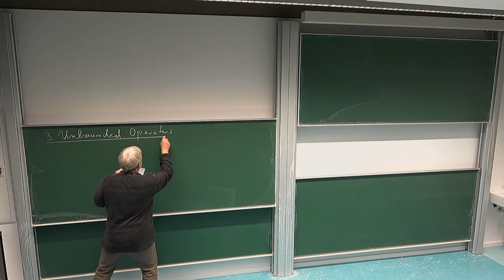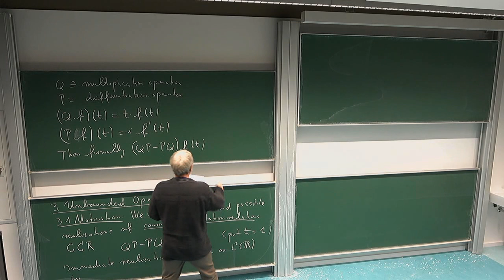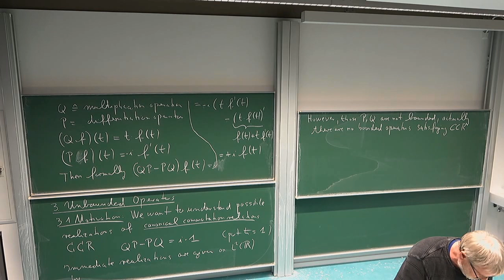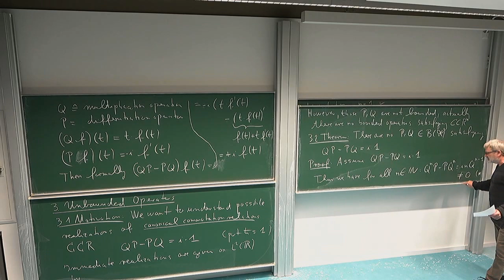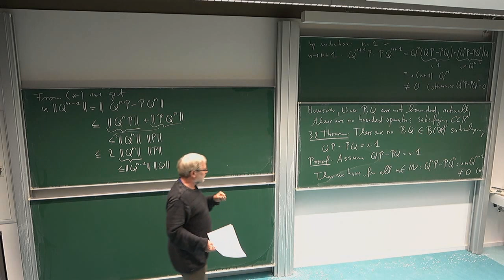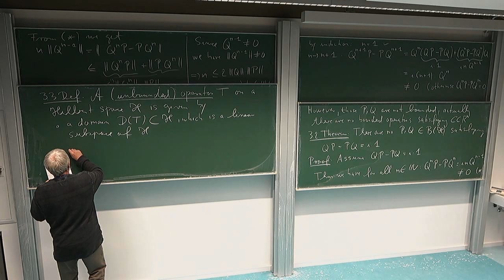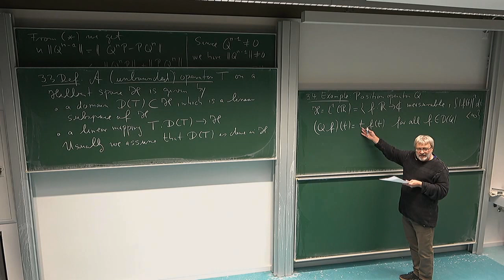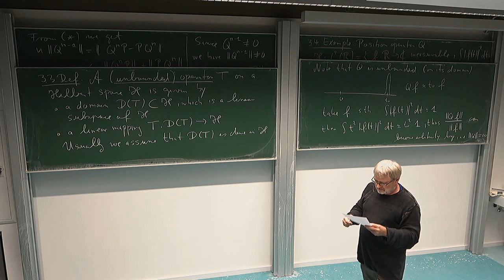Math of QM: 3.1. Need for Unbounded Operators and Their Definition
No bounded realizations of CCR, definition of unbounded operators.
This is part 1 of Lecture 3 in the lecture series "Mathematical Aspects of Quantum Mechanics" of Roland Speicher in the winter term 2020/21 at Saarland University, Germany. Lecture 3, which is split into three parts, shows that for the CCR we have to go beyond bounded operators and it introduces the basic theory of unbounded operators on Hilbert spaces.